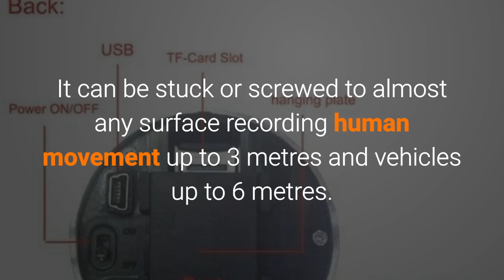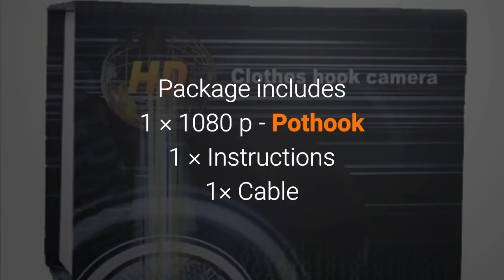Oumeiou hidden robe and towel hook camera silver wall hanger video audio recorder mini dvr spy cam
Silver chrome clothes hook wall hanger with hidden spy camera video recorder.
HD Video recording motion detection recording in one AVI video format
It can be stuck or screwed to almost any surface recording human movement up to 3 metres and vehicles up to 6 metres.
It is only 6cm in diameter a small hook, something you would hang a small hand towel or gown from.
This device require's a 4GB/8GB/16GB or 32GB class 6/10 MicroSD memory card to operate.

Description:1)it has small contour design very easy to use
2)HD Video recording motion detection recording in one AVI video format
3)8.0 Million HD CMOS camera can take HD Video recording
4)Video Resolution HD 1920*1080p
5)Support : USB 2.0
6)Support : 16GB T-Flash Card (Max)
7)Build-in lithium battery which can make a video more than 60 minute
Note: This product supports high-definition Video please use the high-speed memory cards make sure video file security
pixels : 8.0 Mega CMOS
Video Format : AVI
Video Resolution : HD 1920*1080p
Voice Format : Wav
TF card support : 16GB(Max)
Battery Capacity : 350mah
Charging Voltage : DC-5V
Software : Media Player / KM / player

Package including:
1 × 1080 p - Pothook (Do not include the memory card)
1 × Instructions
1× Cable